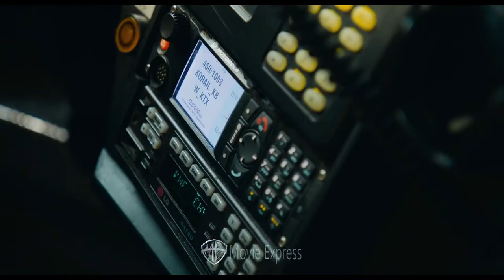Train To Busan explained in bangla movie review Bangla | Movie Express House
Train To Busan is a horror imotional movie. Train to busan is a korean movie and explained by movie express house. movie express explained world best movie like hollywood movie, horror movie, action movie, sci-fi movie, imotional movie, web series.

হলিউড বলিউড ও টলিউডের এর কিছু দারুন সিনেমা ও টিভি সিরিজের রিভিউ পেতে আমাদের চ্যানেলটি ও ফেসবুক পেজ টি অবশ্যই ফলো করুন।

World best movie give explanation by  Movie Express House.

Thank for stay with us.

Take Care buddy...